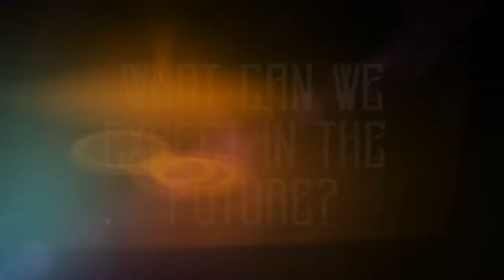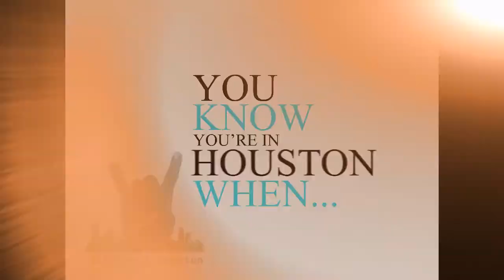"Welcome 2 Houston" - SB51 Series | GREENSPOINT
the "Welcome 2 Houston" - SB51Series stops in Greenspoint with recording artist/actor  @DlocBachino.

Full DVD available!

   DLoc Bachino: